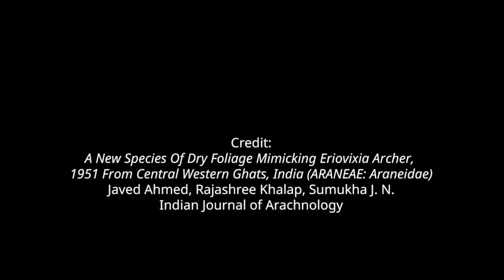Eriovixia gryffindori - a dry-foliage mimicking spider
In the forests of Western Ghats, Karnataka, India, researchers discovered a dry-foliage mimicking spider. Eriovixia gryffindori was named after the fictitious wizard Godric Gryffindor.

Credit:
A New Species Of Dry Foliage Mimicking Eriovixia Archer, 1951 From Central Western Ghats, India (ARANEAE: Araneidae)
Javed Ahmed, Rajashree Khalap, Sumukha J. N.
Indian Journal of Arachnology